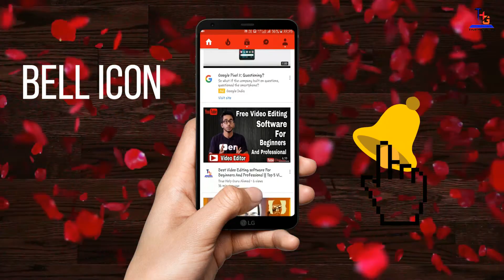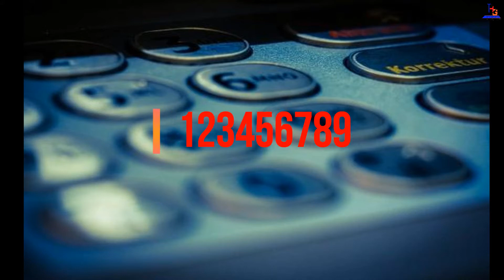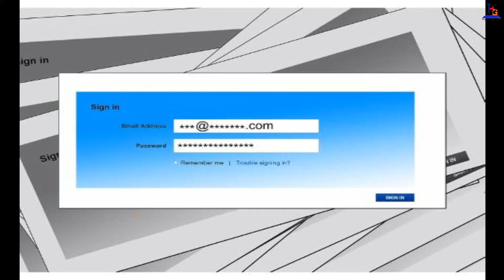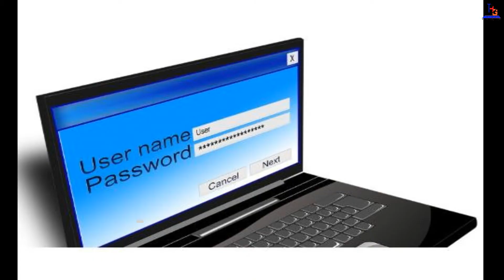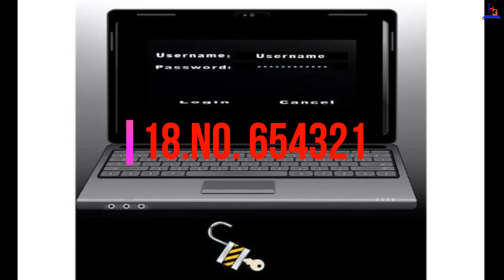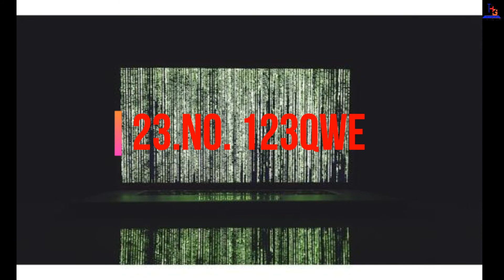|| Most Dangerous Passwords To Use In 2017 In Hindi || Safe Your Accounts Facebook, Email Etc ||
Namaskaar Dosto - || Most Dangerous Passwords To Use In 2017 In Hindi || Safe Your Accounts Facebook, Email Etc ||

Facebook Name - THG Suza

About - True Help Guru is a youtube channel where you find any type of Technological videos , news , unboxing etc.